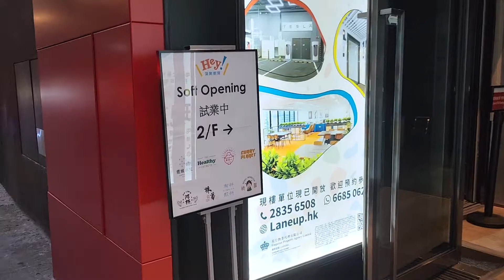屯門LANE UP OTIS升降機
地點: 新界屯門建發里4號LANE UP
載重: 1250公斤
乘人: 16人
投入服務年份: 2021
途經樓層: G, 1-12

Location: LANE UP, 4 Kin Fat Lane, Tuen Mun, New Territories
Maximum Load: 1250kg
Maximum Capacity: 16person(s)
Year of commission: 2021
Floors passing through: G, 1-12